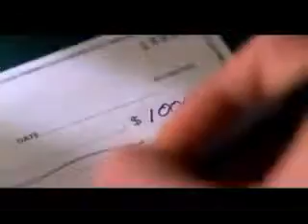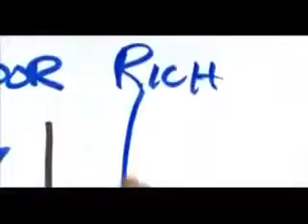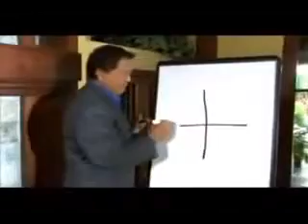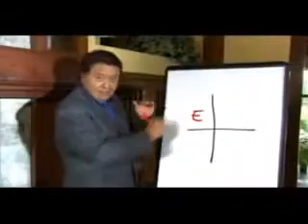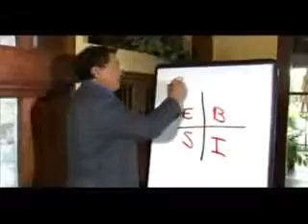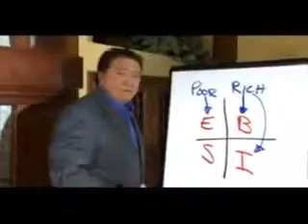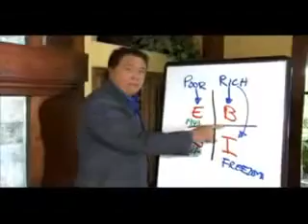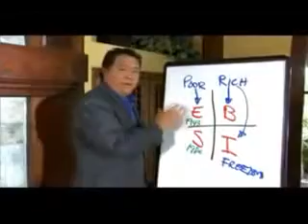The Perfect Business by Robert kiyosaki